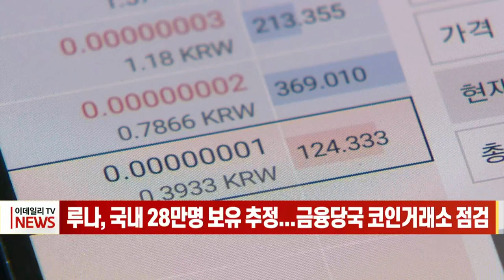루나, 국내 28만명 보유 추정... 금융당국 코인거래소 점검 (20220518)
가상화폐 루나를 보유한 투자자가 국내에만 28만 명에 이른다는 금융당국 추정이 나왔습니다.
고승범 금융위원장은 어제 국회 정무위원회 전체회의에 참석해 최근 기준으로 루나를 보유한 사람이 28만 명이고 이들이 700억 개 정도를 갖고 있는 것으로 추정된다고 말했습니다.
고 위원장은 "법적으로 제도화가 되어 있지 않다 보니 구체적으로 파악하는 데 한계는 있지만, 가격이나 거래 동향이라든지 숫자 현황은 예의주시하고 있다"고 덧붙였습니다.
정은보 금융감독원장도 어제 임원 회의를 열고 루나 사태와 관련해 국내 가상화폐 거래소를 상대로 긴급 동향 파악을 지시했습니다.